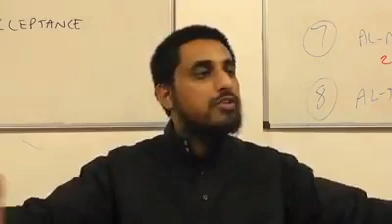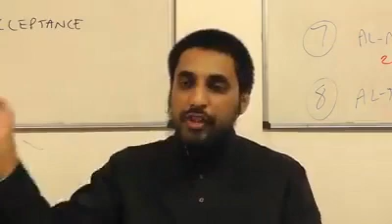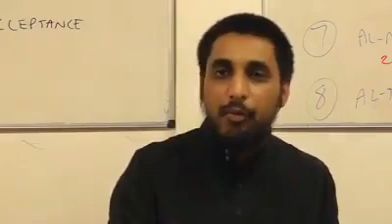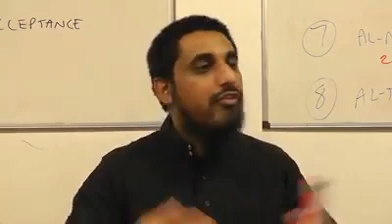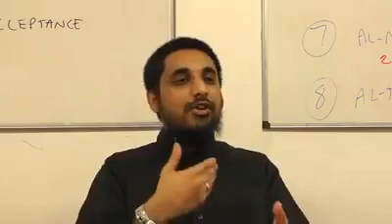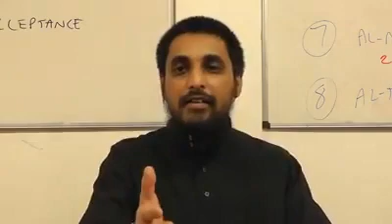When should we be harsh & soft to non Muslims...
sëëkērs of ilm  Oct 25, 2020
Transcript

Show transcript